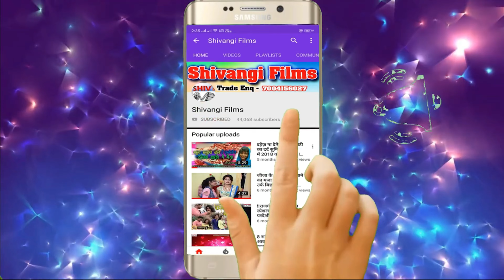video | दर्द देना करेजबा में छिनार Raja Bichhawa | Darad Dena Karejaba Me Chhinar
➤ Album : Darad Dena Karejaba Me Chhinar
➤ Song : दर्द देना करेजबा में छिनार
➤ Singer : Raja Bichhawa
➤ Lyrics : Prdaeep Pardeshi
➤ Mix : Shivangi Films
➤ Video Director :BR Bhai
➤ Choreographer :
➤ Dop :
➤ Video Editor :BR Bhai (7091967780)
➤ Project Design :Pradeep Pradesi
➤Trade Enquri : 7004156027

➤ Company Brand :Shivangi Films
➤ Digital Partner :
➤ Digital Head :